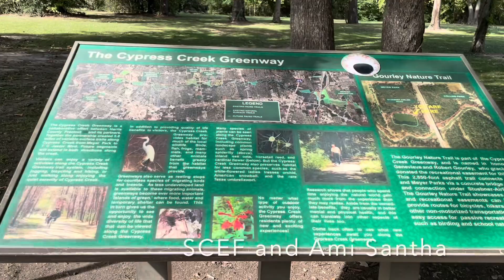Walk in the park | SCEF and Ami Santha | Healthy Lifestyle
The Adventures of SCEF & Ami Santha